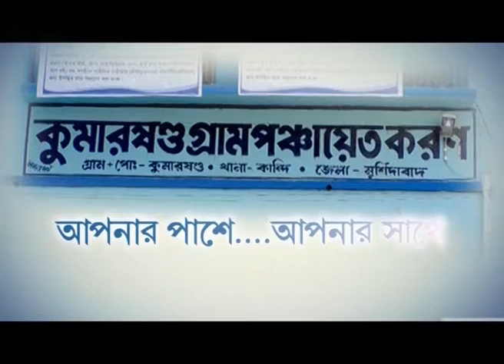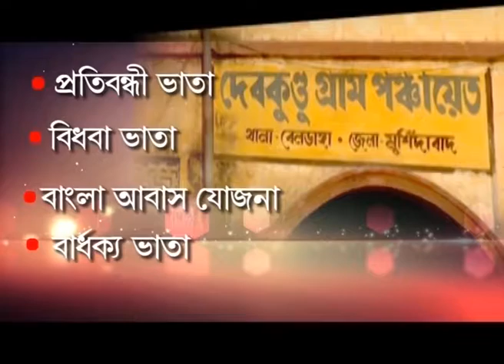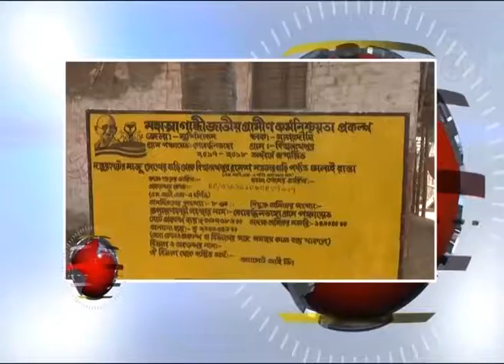নিউজ অ্যাট লাঞ্চ @2P.M (31.03.2018)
নিউজ অ্যাট লাঞ্চ @2P.M